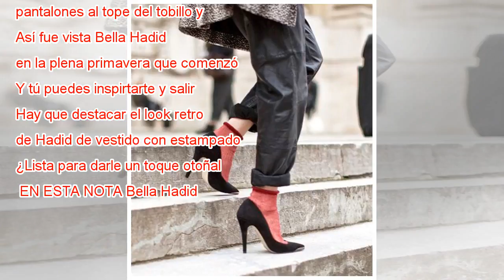Bella Hadid impresiona con look de calcetines protagonistas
Comenzó el otoño y ya van quedando atrás las babuchas y zapatos rebajados. Aunque para estos últimos hay una alternativa si eres friolenta y no arriesgas un resfrío por andar a la moda... Se trata de comprar calcetines con onda y sacarlos a relucir.